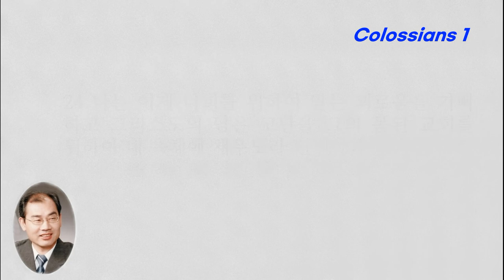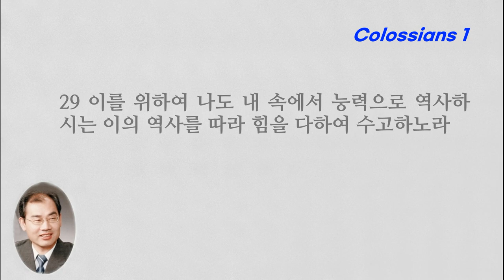하나님으로부터 은혜와 평강이 있기를 기도한다. 골로새서 1장.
골로새서 1장 너희의 믿음과 모든 성도에 대한 사랑이 열매를 맺어 자란다는 것을 듣고 있다
■골로새서 1장■
1 하나님의 뜻으로 말미암아 그리스도 예수의 사도 된 바울과 형제 디모데는 2 골로새에 있는 성도들 곧 그리스도 안에서 신실한 형제들에게 편지하노니 우리 아버지 하나님으로부터 은혜와 평강이 너희에게 있을지어다
3 우리가 너희를 위하여 기도할 때마다 하나님 곧 우리 주 예수 그리스도의 아버지께 감사하노라 4 이는 그리스도 예수 안에 너희의 믿음과 모든 성도에 대한 사랑을 들었음이요
5 너희를 위하여 하늘에 쌓아 둔 소망으로 말미암음이니 곧 너희가 전에 복음 진리의 말씀을 들은 것이라
6 이 복음이 이미 너희에게 이르매 너희가 듣고 참으로 하나님의 은혜를 깨달은 날부터 너희 중에서와 같이 또한 온 천하에서도 열매를 맺어 자라는도다
7 이와 같이 우리와 함께 종 된 사랑하는 에바브라에게 너희가 배웠나니 그는 너희를 위한 그리스도의 신실한 일꾼이요
8 성령 안에서 너희 사랑을 우리에게 알린 자니라 9 이로써 우리도 듣던 날부터 너희를 위하여 기도하기를 그치지 아니하고 구하노니 너희로 하여금 모든 신령한 지혜와 총명에 하나님의 뜻을 아는 것으로 채우게 하시고
10 주께 합당하게 행하여 범사에 기쁘시게 하고 모든 선한 일에 열매를 맺게 하시며 하나님을 아는 것에 자라게 하시고 11 그의 영광의 힘을 따라 모든 능력으로 능하게 하시며 기쁨으로 모든 견딤과 오래 참음에 이르게 하시고
12 우리로 하여금 빛 가운데서 성도의 기업의 부분을 얻기에 합당하게 하신 아버지께 감사하게 하시기를 원하노라 13 그가 우리를 흑암의 권세에서 건져내사 그의 사랑의 아들의 나라로 옮기셨으니
14 그 아들 안에서 우리가 속량 곧 죄 사함을 얻었도다 15 그는 보이지 아니하는 하나님의 형상이시요 모든 피조물보다 먼저 나신 이시니
16 만물이 그에게서 창조되되 하늘과 땅에서 보이는 것들과 보이지 않는 것들과 혹은 왕권들이나 주권들이나 통치자들이나 권세들이나 만물이 다 그로 말미암고 그를 위하여 창조되었고
17 또한 그가 만물보다 먼저 계시고 만물이 그 안에 함께 섰느니라 18 그는 몸인 교회의 머리시라 그가 근본이시요 죽은 자들 가운데서 먼저 나신 이시니 이는 친히 만물의 으뜸이 되려 하심이요
19 아버지께서는 모든 충만으로 예수 안에 거하게 하시고 20 그의 십자가의 피로 화평을 이루사 만물 곧 땅에 있는 것들이나 하늘에 있는 것들이 그로 말미암아 자기와 화목하게 되기를 기뻐하심이라
21 전에 악한 행실로 멀리 떠나 마음으로 원수가 되었던 너희를 22 이제는 그의 육체의 죽음으로 말미암아 화목하게 하사 너희를 거룩하고 흠 없고 책망할 것이 없는 자로 그 앞에 세우고자 하셨으니
23 만일 너희가 믿음에 거하고 터 위에 굳게 서서 너희 들은 바 복음의 소망에서 흔들리지 아니하면 그리하리라 이 복음은 천하 만민에게 전파된 바요 나 바울은 이 복음의 일꾼이 되었노라
24 나는 이제 너희를 위하여 받는 괴로움을 기뻐하고 그리스도의 남은 고난을 그의 몸된 교회를 위하여 내 육체에 채우노라
25 내가 교회의 일꾼 된 것은 하나님이 너희를 위하여 내게 주신 직분을 따라 하나님의 말씀을 이루려 함이니라
26 이 비밀은 만세와 만대로부터 감추어졌던 것인데 이제는 그의 성도들에게 나타났고 27 하나님이 그들로 하여금 이 비밀의 영광이 이방인 가운데 얼마나 풍성한지를 알게 하려 하심이라
이 비밀은 너희 안에 계신 그리스도시니 곧 영광의 소망이니라 28 우리가 그를 전파하여 각 사람을 권하고 모든 지혜로 각 사람을 가르침은 각 사람을 그리스도 안에서 완전한 자로 세우려 함이니
29 이를 위하여 나도 내 속에서 능력으로 역사하시는 이의 역사를 따라 힘을 다하여 수고하노라